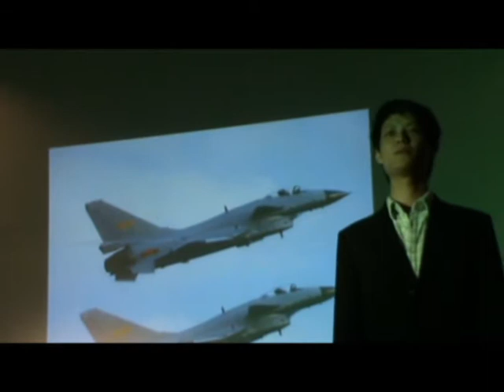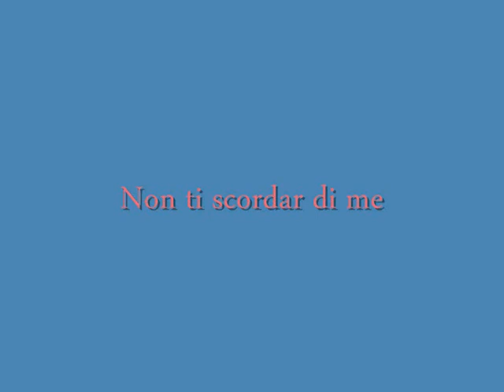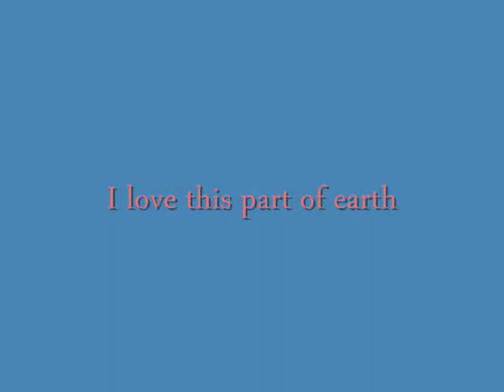TWINTECH: MUSIC RECITAL: 01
One of six performances by TWINTECH's Faculty of Music & Performing Arts (FMPA) students on December 7th, 2011. PENG QING CHUN perfoming "My Country and Me" by composer Qin Yong Cheng.